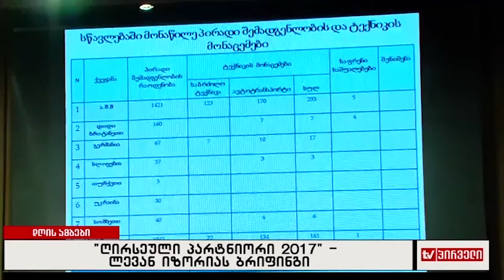"ღირსეული პარტნიორი 2017" - ლევან იზორიას ბრიფინგი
„ღირსეული პარტნიორი 2017“. თავდაცვის მინისტრი ლევან იზორიამ მრავალეროვნული სწავლების დეტალებზე ისაუბრა. „ღირსეული პარტნიორი 2017“  30 ივლისიდან 12 აგვისტოს ჩათვლით ვაზიანის სამხედრო აეროდრომზე, ვაზიანის პოლიგონსა და ნორიოს საწვრთნელ ბაზაზე ჩატარდება. სწავლებებში სულ 50 000 სამხედრო მოსამსახურე მონაწილეობს, სადაც საქართველოს შეიარაღებული ძალების წარმომადგენლები ერთი ქვეითი ასეულის და ერთი ოცეულის შემადგენლობითაა ჩართული. ამ სწავლებების გაგრძელებაა ,,NOBLE PARTNER 2017“. „ღირსეული პარტნიორი 2017“ საქართველოში წელს უკვე მესამედ ტარდება და სტაბილურობის, თავდაცვით და შეტევით ოპერაციებში უნარ-ჩვევების გაუმჯობესებას, ნატო-ს პარტნიორი ქვეყნებისა და საქართველოს შეიარაღებული ძალების ურთიერთთანამშრომლობის ამაღლებას ისახვს მიზნად. პირველად სწავლებაში გერმანული ჯავშან ტრანსპორტიორი „ბოქსერი“ ჩაერთვება.